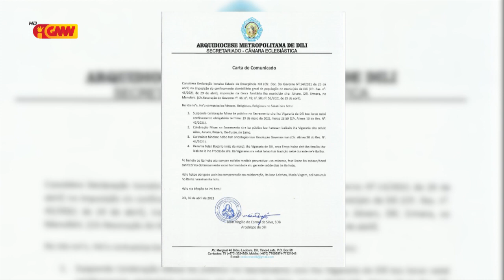Arsebispu Dom Virgilio Suspende Selebra Missa Públiku no Sakramentu iha Vigararia Díli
Arsebispu Arkedioseze Metropolitana Díli Suspende Selebra Missa Públiku no Sakramentu iha Vigararia Díli